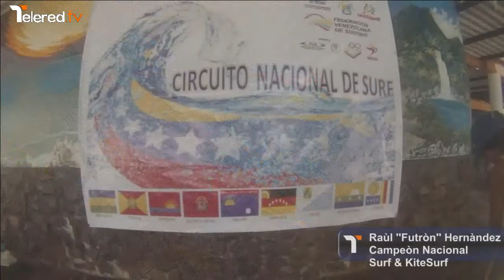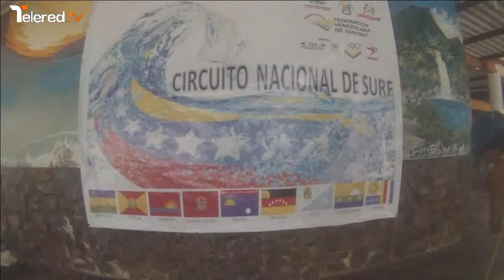Entrevista a Raúl Hernández "FUTRON" Campeón Nacional de Surf & KiteSurf